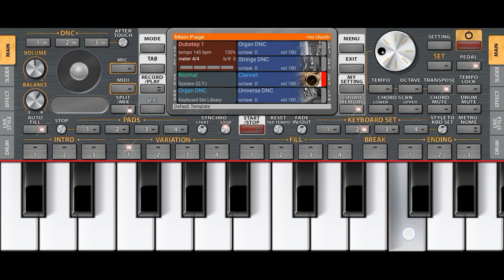Dil ne yeh kaha hai Dil se Mohabbat Ho gayi hai tumse#piano